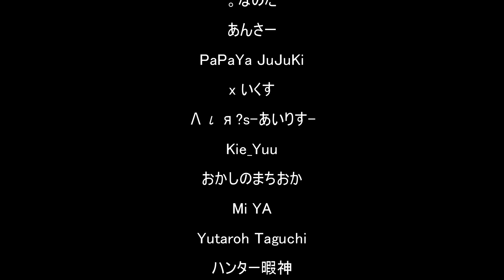【WW2実況】公式大会で「デュエリスト」が禁止になった理由がよくわかる動画【中の人A】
理不尽過ぎる圧倒的火力
※公式大会とはCall of Duty World League（CWL）をさすものです。

2丁拳銃イケメンな映画はこちらから